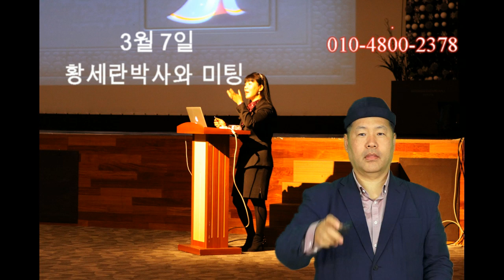유인균발효박사 황세란박사와 3월7일 광주에서 커피미팅.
2018년 3월 7일 오후3시-5시 사이에
경기도 광주시 남한산성로 커피의 전설 미아몰리에에서
황세란유인균 사용 매니아들과 커피 미팅 시간을 마련하였습니다.
많은 참석 바랍니다.
참가비: 본인 커피값.